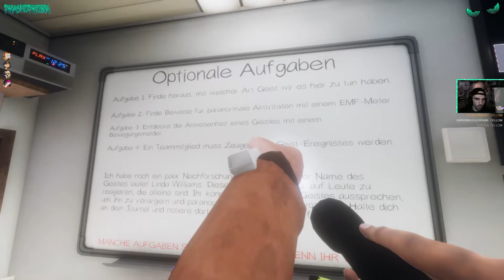Phasmophobia 😖 Kein Ende in Sicht (Asylum) ✞ Coop ✞ 016 ✞ LetsPLAY Live ✞ DE ✞ HD ✞ 2020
Wir kommen in unsere gewohnte Umgebung das Irrenhaus, dort passieren DINGE und Muddi hat Geburtstag!

•● It´s all about the Game:

Entwickler: Kinetic Games
Publisher: Kinetic Games
Veröffentlichungsdatum: 18. Sept 2020
Game: Action
Plattform: Windows

Phasmophobia ist ein psychologischer 4-Spieler-Online-Koop-Horror.
Die paranormalen Aktivitäten nehmen zu und es liegt an Ihnen und Ihrem Team,
die gesamte zur Verfügung stehende Geisterjägerausrüstung zu verwenden, um so viele Beweise wie möglich zu sammeln.

Quelle: Steam